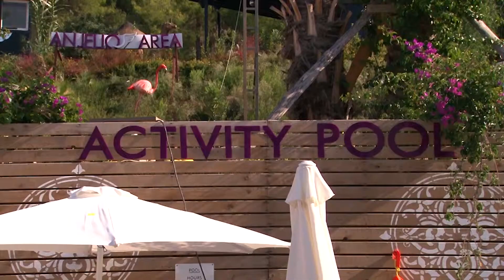CLUB HOTEL ANJELIQ POOL PARTY Tripallin